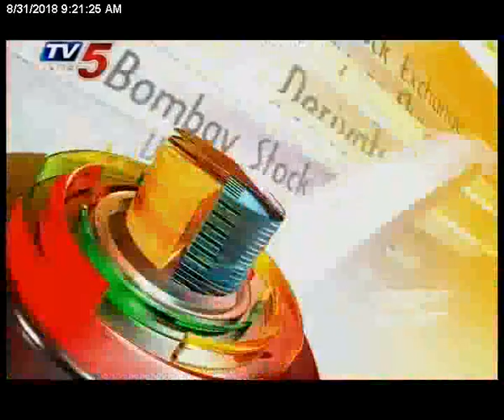31st Aug 2018 TV5 News Business Breakfast